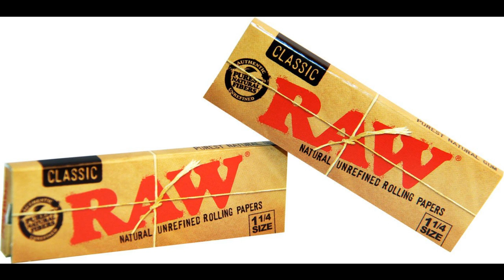Davie Rae - Raw 2 July 2023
Rawstyle